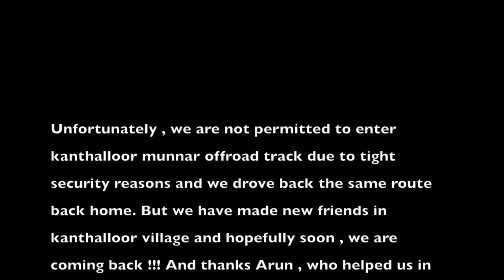Munnar - Kanthalloor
An unexpected and un planned road trip to kanthalloor via munnar & marayoor. We started along with two of my friends and stayed overnight in kanthalloor village.The video is bit shaky and unfortunately i forgot to change the movie resolution , sorry for the qualty of video.Enjoy the video.

Music from : EDM RG Group and Banglore days.